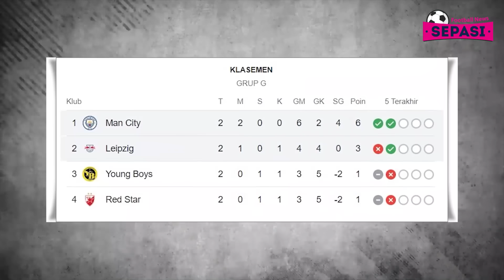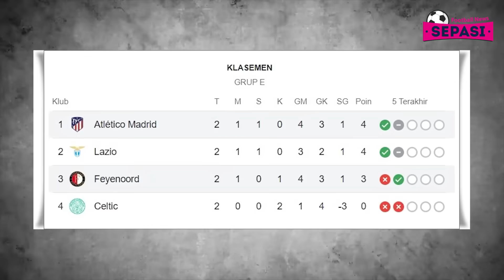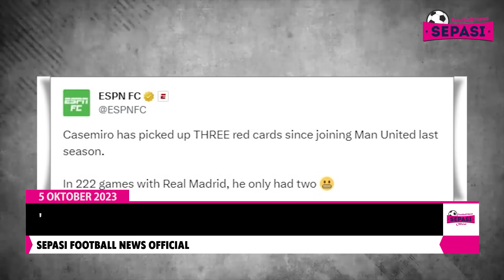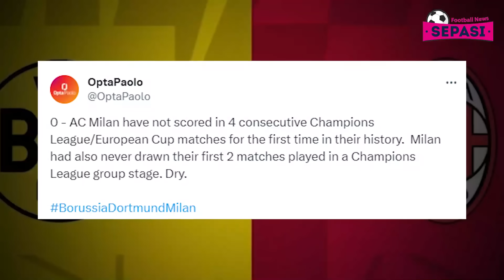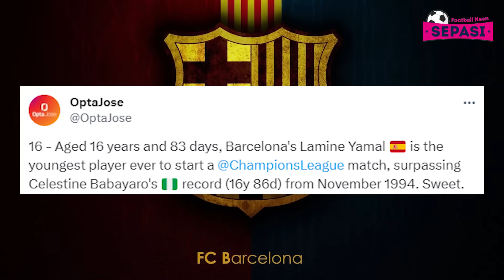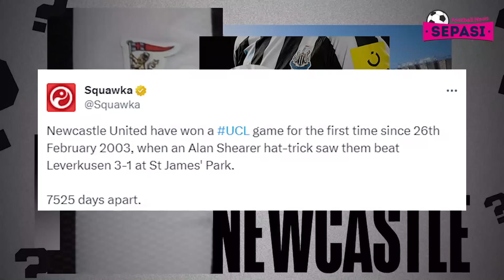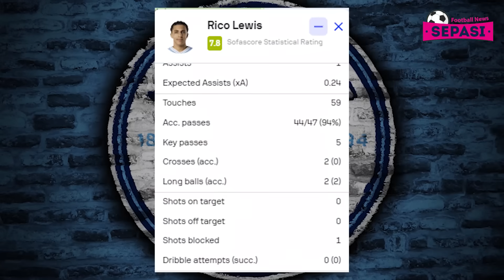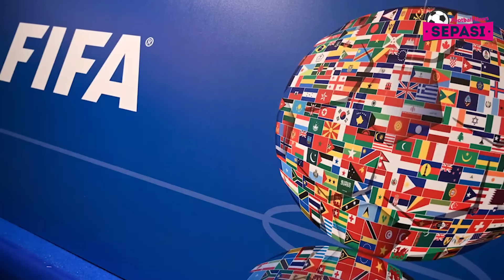Mbappe Mati Kutu, Newcastle Injak – injak PSG 😱 Torres Menangkan Barca💥Piala Duni 2030 Di 6 Negara⚽️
Berita Bola Terbaru Hari Ini : Mbappe Mati Kutu, Newcastle Injak – injak PSG 😱 Torres Menangkan Barca 💥 Piala Duni 2030 Di 6 Negara ⚽️

Sepasi Football News Official Edisi 5 OKTOBER 2023:
1. Newcastle Vs PSG: The Magpies Sikat Mbappe Cs 4-1
2. Leipzig Vs Man City: The Citizens Menang 3-1
3. Porto Vs Barcelona: Gol Ferran Torres Menangkan Blaugrana
4. Dortmund Vs Milan Tanpa Pemenang
5. Atletico Vs Feyenoord: Morata Cetak Brace, Los Colchoneros Menang 3-2
6. Newcastle Bikin Mbappe Mati Kutu
7. Klopp Ingin Tottenham Vs Liverpool Diulang
8. Lautaro Segera Teken Kontrak Baru di Inter
9. 'Rekor' Kartu Merah Casemiro
10. Milan Tidak Pernah Sekering Ini di Liga Champions
11. Lagi-lagi Hanya Raih Satu Poin, Stefano Pioli Gemas dengan Lini Depan AC Milan
12. Tanpa Sentuh Bola, Bocah Sensasional Barcelona Cetak Rekor yang Tak Bisa Dilakukan Messi
13. Formasi 4-2-4, Pilihan Aneh Enrique, Alasan PSG Keok di Markas Newcastle?!
14. Newcastle Raih Kemenangan Terbesar
15. PSG Merana di UCL
16. Catatkan Rating Lebih Tinggi dari Haaland, Wonderkid Man City Ini Bikin Pep Guardiola Terpesona
17. AS Roma Dapat Sponsor Baru, Giallorossi Sambung Silaturahmi yang Terputus 40 Tahun
18. Piala Dunia 2030 Bakal Digelar di 6 Negara